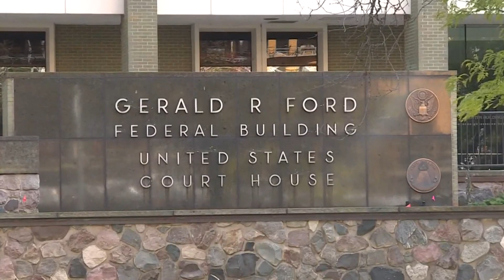More details coming out on plot to kidnap governors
After allegedly training for months with an arsenal of weapons, five of six suspects charged with conspiracy to kidnap are now facing a judge in federal court.